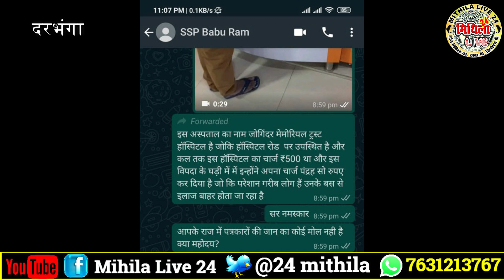Corona कि महामारी के बीच देखिए Hospital की गुंडागर्दी | पत्रकार पर किया जानलेव हमला | प्रशासन मौन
Tikamgarh News Madhya Pradesh : पत्रकार पर जानलेवा हमला | गेहूं मऊ में दारोगा ने किया पत्रकार पर जानलेवा हम� मयूर विहार में महिला पत्रकार पर घर लौटते वक� नालागढ़ में पत्रकार जगत सिंह पर जानलेवा हम� पटना : News18 के पत्रकार पर जानलेवा हमला | NEWS18 UPDATE | N MUST WATCH: पत्रकार पर हुआ जानलेवा हमला कानून व्यस्था बनी मज़ाक फिर हुआ पत्रकार पर

Tikamgarh News Madhya Pradesh : पत्रकार पर जानलेवा हमला | गेहूं मऊ में दारोगा ने किया पत्रकार पर जानलेवा हम� मयूर विहार में महिला पत्रकार पर घर लौटते वक� नालागढ़ में पत्रकार जगत सिंह पर जानलेवा हम� पटना : News18 के पत्रकार पर जानलेवा हमला | NEWS18 UPDATE | N MUST WATCH: पत्रकार पर हुआ जानलेवा हमला कानून व्यस्था बनी मज़ाक फिर हुआ पत्रकार पर Coronavirus Stage | Stages of Corona in India | कौनसी Stage पर पहुँचा भारत? @wifistudy Coronavirus (COVID-19) important questions | Corona virus explained in hindi | current affairs 2020 CORONAVIRUS | Get Your Corona-Check done with JIO's Newest Tool | Tech Tak Corona के बाद अब Hanta Virus का डर | आखिर क्या है Hantavirus (हंता वायरस) ? @wifistudy Corona Virus Disease / COVID-19: Sahi aur Galath coronavirus disease ke baare me ( HINDI ) The Corona Economy with John B. Taylor Kanika Kapoor Corona के 3rd Test में भी positive आई तो किया Instagram post delete | Sonam Kapoor Simple Immunity Boosting Tips to Fight Corona | Sadhguru